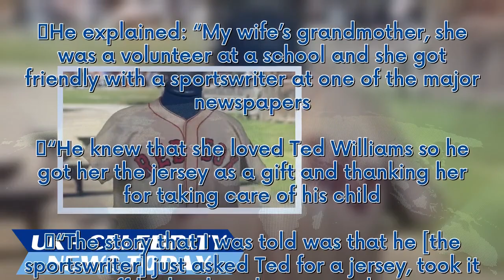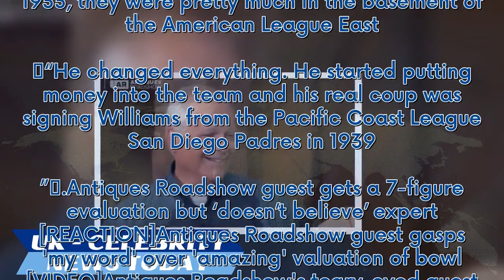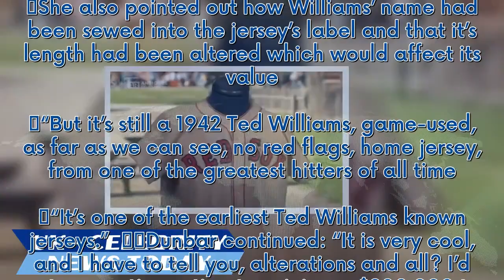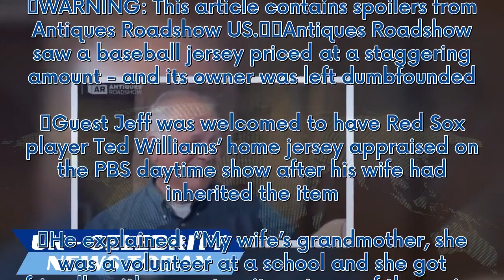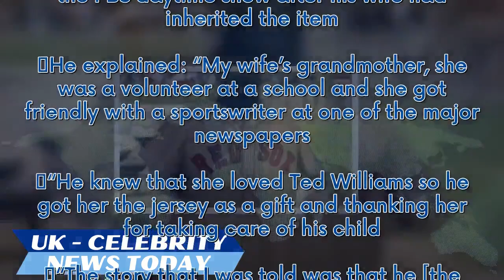Antiques Roadshow guest speechless as baseball jersey gets staggering value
WARNING: This article contains spoilers from Antiques Roadshow US.  Antiques Roadshow saw a baseball jersey priced at a staggering amount - and its owner was left dumbfounded. Guest Jeff was welcomed to have Red Sox player Ted Williams’ home jersey appraised on the PBS daytime show after his wife had inherited the item. He explained: “My wife’s grandmother, she was a volunteer at a school and she got friendly with a sportswriter at one of the major newspapers. “He knew that she loved Ted Willia...